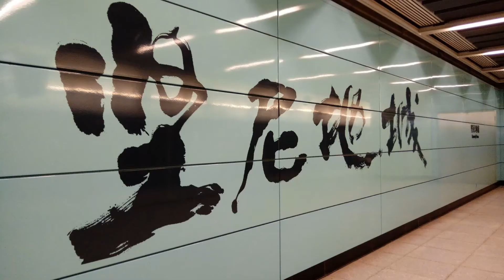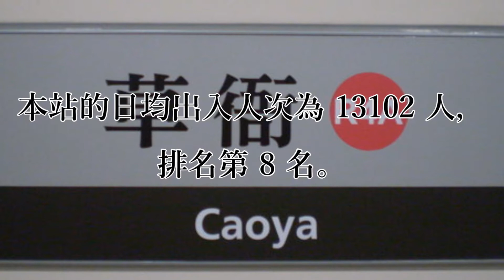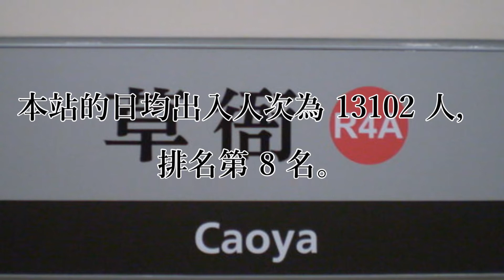【高雄捷運站站講】EP.17: 草衙(高雄捷運公司)站 (R4A)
高雄捷運站站講今日將會介紹……
草衙(高雄捷運公司)站
Caoya(KRTC) Station
(R4A)

本節目由高雄捷運的橘線(O線)介紹至紅線(R線)
並按車站落成次序講解全高雄捷運近40個站😲

節目內容:
每集站站講均會介紹車站的……
🔘車站基本資料
🔘車站色系
🔘車站結構
🔘車站出口資訊
🔘車站歷史等

縮圖是我精心設計的，希望大家喜歡😀
不喜歡者就按👎之餘和講我有什麼缺失
希望大家喜歡這系列吧😉

⚠️備註:
站站講始祖及原創者乃M仔港鐵迷所有
本人是得其批准才可以推出的
若有任何與版權有關的疑問
歡迎詢問本人及M仔港鐵迷😁
如有任何人抄襲，必定追究🤬

站站講相似系列:
ℹ香港鐵路 (Mass Transit System):
🔘M仔港鐵迷
🔘Hung Tim
🔘MTR 0248756
🔘TP9796 Studio
🔘Anson the pro!

ℹ香港輕鐵 (Hong Kong Light Rail):
🔘小澟 little cool
🔘DG L33T

ℹ深圳地鐵 (Shenzhen Metro):
🔘R-Train’s Studio

ℹ台北捷運 (Taipei Railway Transit):
🔘輝王 Fai Wong

ℹ高雄捷運 (Kaohsiung Railway Transit):
🔘MTRA325326’s Studio

ℹ廣州地鐵 (Guangzhou Metro):
🔘KPR

ℹ上海地鐵 (Shanghai Metro):
🔘鐵路迷副頻道 A Man

ℹ新城市鐵路 (New City Railway):
🔘老神 LoSa

ℹ哈米鐵路 (Himmy Railway):
🔘Himmy Yau

ℹ納斯卡鐵路 (Nazca Railway):
🔘MTRA325326’s Studio
🔘Vito 2036

ℹ倫敦地鐵 (London Railway):
🔘波斯貓

ℹ香港巴士 (Hong Kong Bus):
🔘BM2131

ℹ曼谷高架電車 (Bangkok Mass Transit System):
🔘M Train's Studio

K Train (Adrian Li) MMXIX © 😃